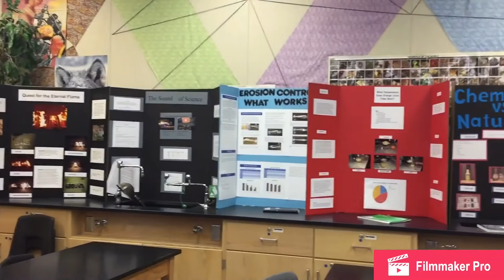Kastner 6th Grade Rally Video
Made by Ellie Lew, Ocean Maldonado, Autumn Jensen, and Madison Boynton